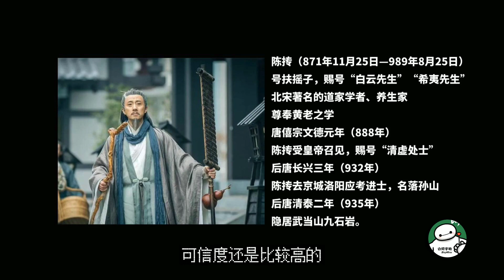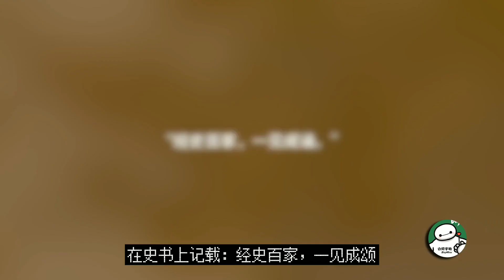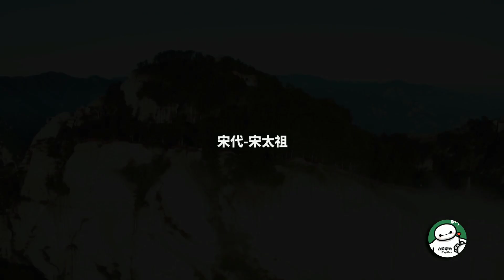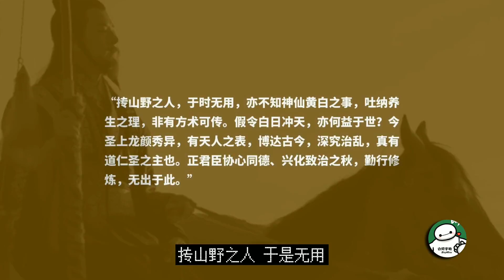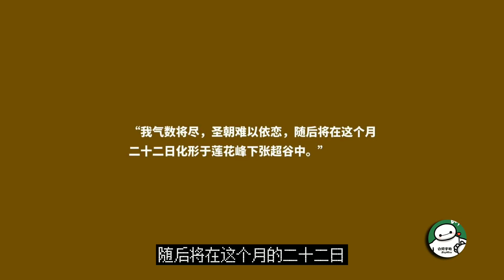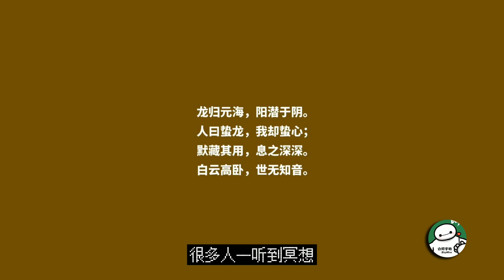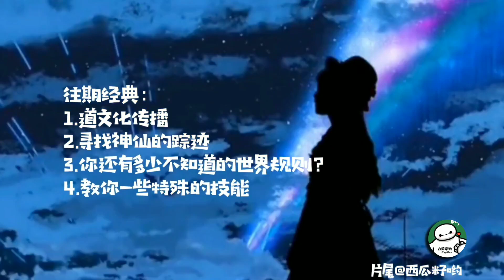探索修行这件事：正史中的修仙者，陈抟老祖的修行之路